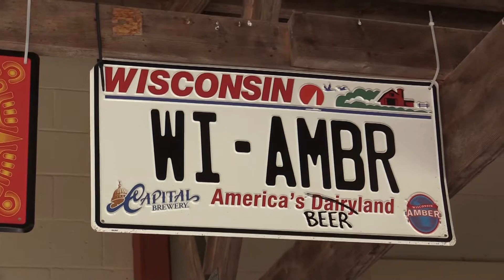Wisconsin Amber a highlight for Capital Brewery in Madison | Savor the Flavor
WisBrewView's Dan Higgins talks with brewmaster Ashley Kinart of Capital Brewery about their popular Wisconsin Amber craft beer. (Nov. 10, 2015)